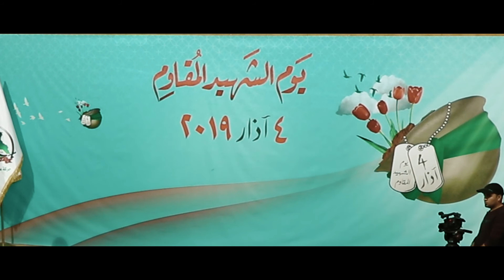جانب من مشاركة رئيس مجلس النواب محمد الحلبوسي في مهرجان يوم الشهيد المقاوم